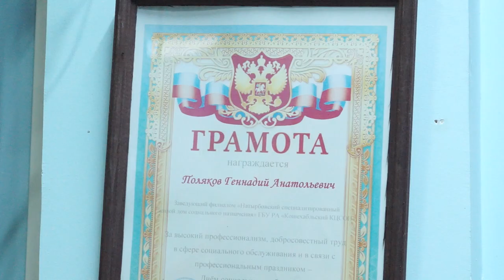19-10-2024 г. День отца